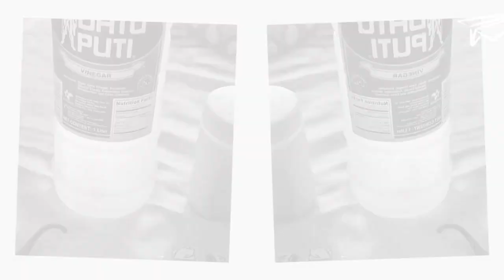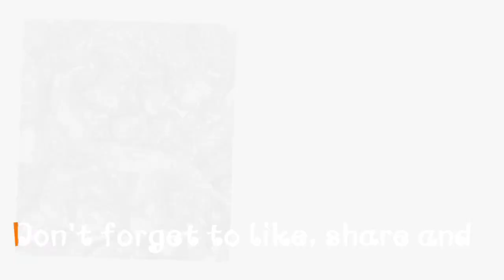How to cook Pork Dinuguan I Momshie Fe